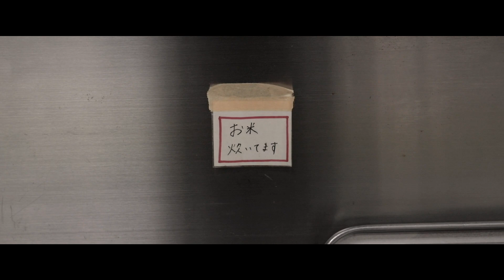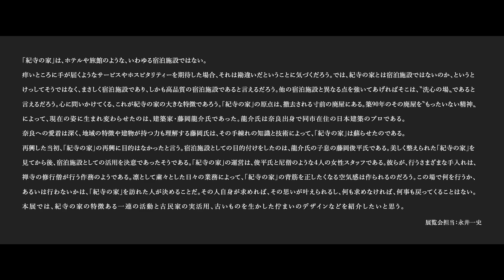紀寺の家 MV 第752回デザインギャラリー1953企画展 「紀寺の家考 これからの町家暮らしの可能性」Music By 小松陽子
松屋銀座 7階のデザインギャラリー1953にて開催された
「紀寺の家考 これからの町家暮らしの可能性」。

その展示会で映された動画を作成しました。
この機会に、幾度となく奈良を訪れ、
町家の宿「紀寺の家」を撮影しました。

撮影を通して、
たくさんの工夫や研鑽の先にある、
素晴らしい気遣いの数々を知ることが出来ました。

古きを活かし、家と共に生きていく楽しさ。
季節を感じ、人々を感じ、積み重なっていく年輪のような日々が、
ここにある事。
またひとつ、暮らすことの深みを手に入れた気持ちです。

町家に対して僕が感じたことをひと言で表すなら、
それは「愛でるから、いとおしい」という事です。

そう。
愛でるから、いとおしい。

2018年の展示から時間が経ち、改めて本映像を公開することになりました。
それに際して、ピアニスト小松陽子さんにピアノ曲を頼みました。
1stアルバムに収録された「mh」というピアノ曲を当て、
新しく生まれた「紀寺の家考」をぜひご覧ください。

また、Instagramや他のSNSでも書きましたが、
改めまして、お礼の言葉をこちらに記させてください。

展示会担当のHAKUHOUDO DESIGNの永井一史さま
デザインコミッティーの土田さま、平坂さま
シービーケーの村上さま

そしてなにより紀寺の家 代表 藤岡俊平さまと、
紀寺の家のスタッフの皆さま
撮影をさせていただき、ありがとうございました。

最後に、これだけ言わせてください。

町宿「紀寺の家」。
皆さま、奈良にお越しの際は是非。

第752回デザインギャラリー1953企画展「紀寺の家考 これからの町家暮らしの可能性」

会期：2019年2月19日（火）〜3月18日（月）
会場：松屋銀座7階・デザインギャラリー1953
主催：日本デザインコミッティー
協賛：紀寺の家
撮影：山口明宏
展覧会担当：永井一史

　「紀寺の家」は、ホテルや旅館のような、いわゆる宿泊施設ではない。痒いところに手が届くようなサービスやホスピタリティーを期待した場合、それは勘違いだということに気づくだろう。では、紀寺の家とは宿泊施設ではないのか、というとけっしてそうではなく、まさしく宿泊施設であり、しかも高品質の宿泊施設であると言えるだろう。他の宿泊施設と異なる点を強いてあげればそこは、〝洗心の場〟であると言えるだろう。心に問いかけてくる、これが紀寺の家の大きな特徴であろう。
　「紀寺の家」の原点は、撤去される寸前の廃屋にある。築90年のその廃屋を〝もったいない精神〟によって、現在の姿に生まれ変わらせたのは、建築家・藤岡龍介氏であった。龍介氏は奈良出身で同市在住の日本建築のプロである。奈良への愛着は深く、地域の特徴や建物が持つ力も理解する藤岡氏は、その手練れの知識と技術によって、「紀寺の家」は蘇らせたのである。
　再興した当初、「紀寺の家」の再興に目的はなかったと言う。宿泊施設としての目的付けをしたのは、龍介氏の子息の藤岡俊平氏である。美しく整えられた「紀寺の家」を見てから後、宿泊施設としての活用を決意であったそうである。
　「紀寺の家」の運営は、俊平氏と尼僧のような４人の女性スタッフである。彼らが、行うさまざまな手入れは、禅寺の修行僧が行う作務のようである。凛として粛々とした日々の業務によって、「紀寺の家」の背筋を正したくなる空気感は作られるのだろう。
　この場で何を行うか、あるいは行わないかは、「紀寺の家」を訪れた人が決めることだ。その人自身が求めれば、その思いが叶えられるし、何も求めなければ、何事も戻ってくることはない。
　本展では、紀寺の家の特徴ある一連の活動と古民家の実活用、古いものを生かした佇まいのデザインなどを紹介したいと思う。